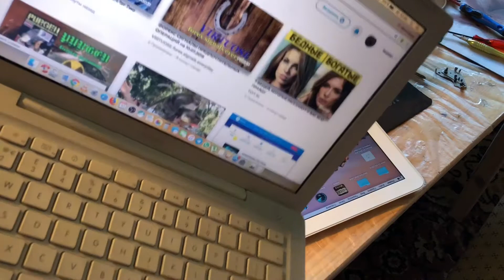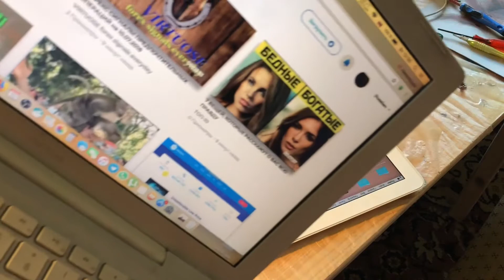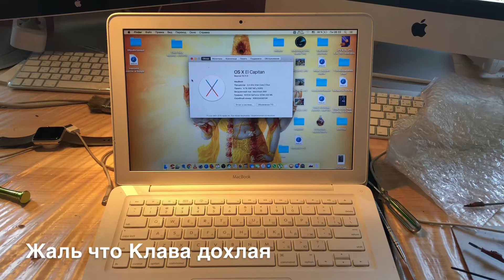Видео о том как я обложатся с MacBook Pro 13” Mid 2010 A1342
Видео о том как я обложатся с MacBook Pro 13” Mid 2010 A1342 , и остался без рабочего компа !

$1000

40 минут эфира по скайп